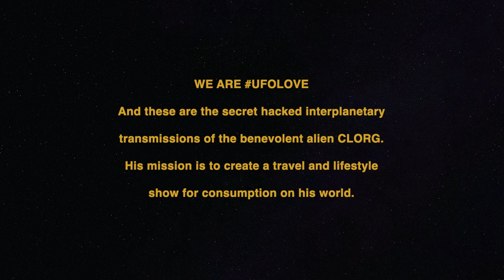Vacation Earth - The Trailer 2021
This is the one minute trailer for the series Vacation Earth with your host, CLORG.

BrainFire Entertainment was sent these transmissions of the alien CLORG by the mysterious hacker group UFOLove.  They claim this series of digital offerings were intercepted en route to Gugu-Gee, a planet thought to exist in the brightest galaxy (NGC-4696) of the constellation Centaurus (Centaurus Cluster). Gugu-Gee is approximately 145,000,000 light years from Earth.  Gugu-Gee-ans are a benevolent parasitic species -- looking very much like a worm, and they have the ability to inhabit a human body.

CLORG is apparently on a quest to create a classy travel and lifestyle show called VACATION EARTH for consumption on his home planet.  As far as we know, he is not aware the show has been hacked.

These transmissions were not intended for human eyes!

Solid smooth tripod that doesn't cost fortune

Affordable Wireless mic system

Additional lav mic

Small affordable light kit (2 lights)

Canon 80D - Solid camera, not top of line, but affordable

Do not yet have this wide angle lens, but on the list to add to "studio"

Large ring light with fun options

Camera bag on large side, but can carry laptop and camera equipment

Solid Mic for top of Canon when wireless is a pain

Magnetic tripod mount for your phone
   (Sometimes we capture video on phone, sometimes with Canon 80D)

2 Pack of extra tripods to hold green screen, etc

Reflector with multi-surfaces

Multi-use clips (come in handy)

Rode SC6-L Dual TRRS Input Lightning Mobile Interface for Apple iOS Devices (hook mic to your phone with this)

MacBook Pro (16-inch, 16GB RAM, 1TB Storage)